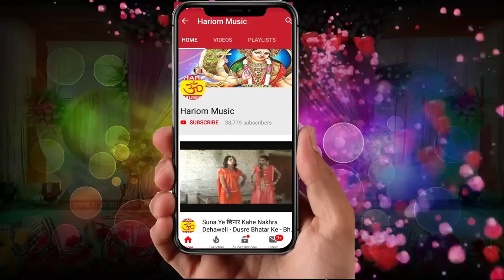आ गया दर्दनाक बिरहा !! बसपा विधायक की हत्या !! Gayak Dhananjay Yadav !! Birha 2019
Album :  बसपा विधायक की हत्या
Song :  बसपा विधायक की हत्या
 Singer  :-Dhananjay Yadav
 Kavi : Rashha Yadav